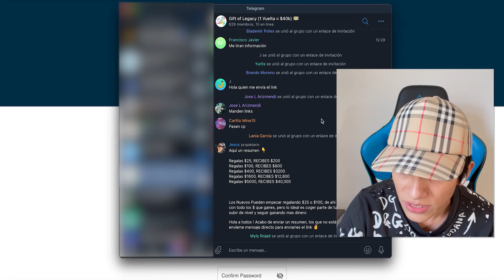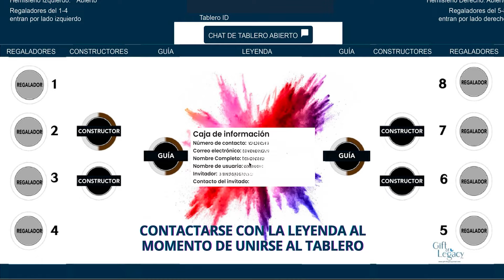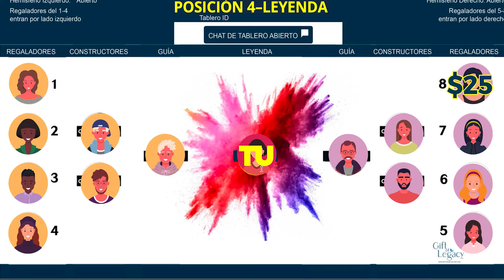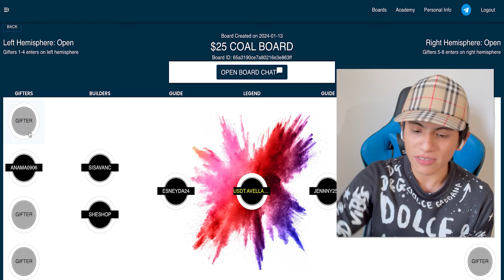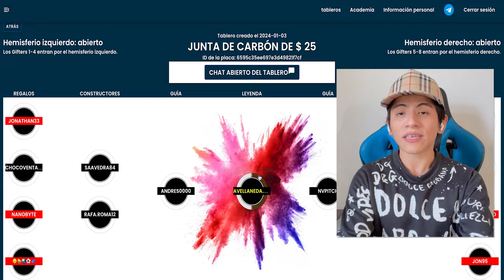Recibe $200 dolares Ahora (Total = $2000) Ganar dinero por internet - Jesus Avellaneda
Video Anterior a este 👉 Gira = $100 dolares (10 Giros = $1000) Ganar dinero por internet - Jesus Avellaneda

TITULO DEL VIDEO: Recibe $200 dolares Ahora (Total = $2000) Ganar dinero por internet - Jesus Avellaneda